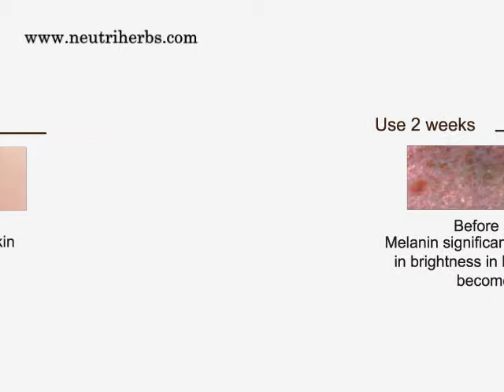Neutriherbs Whitening Cream For Brightening Skin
Remove darker blemish, lighten and brighten skin tone, neutriherbs Whitening Cream makes your skin shine.